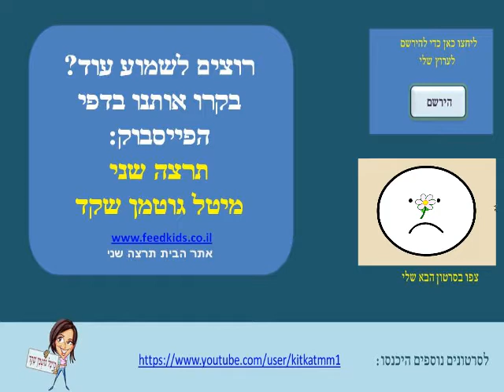איך מתמודדים עם סוגיות האוכל מול הילדים?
לקבלת המתנה- שלוש תוכניות של תוכנית השמע "טיול בדמיון" להתרגעות הילדים לפני השינה,
לחצו על הלינק והמתנה בדרך אליכם! בוידאו הזה מיטל גוטמן שקד מארחת את תזונאית הילדים תרצה שני, ושתיהן מדברות על המרכים השונים בענייני תזונת ילדים נכונה. תרצה שני מביאה את הטיפים המקצועיים ומיטל גוטמן שקד- את התוכן המקורי לילדים.
השיטה של מיטל גוטמן שקד מציעה אינדקס של תוכן מקורי הכולל שירים, דיקלומים, סיפורים הצגות, טיפים ועוד לכל אותם מצבים יומיומיים המוכרים כל כך לכל משפחה בעלת ילדים.
תכנים מקוריים אלה יתרמו לאווירה נעימה ומהנה בכל מצב ,הן לילדים והן להורים.
קטגוריה
בידור